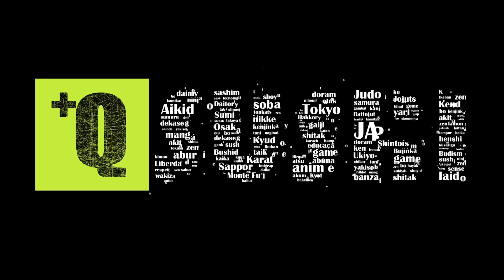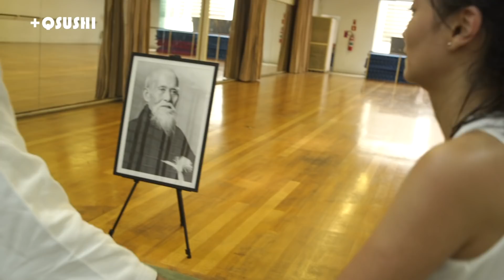+QSushi · Minha primeira aula de Aikido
Aikido é uma arte marcial japonesa desenvolvida pelo mestre Morihei Ueshiba como uma expressão de sua filosofia pessoal a respeito da paz e unidade.

Onde treinar com Leonardo Sodré Sensei:

Associação Pesquisa de Aikido - SP: R. Paula Ney, 652. Segunda a Sexta (16h - 18h)

Sala Crisantempo - São Paulo/SP: R. Fidalga, 521. Terça (20h - 22h) e Sexta (19h30 - 21h)

Rústica Crossfit: Av. Francisco Morato, 463 Segunda e quarta feira: (20h - 21h30)